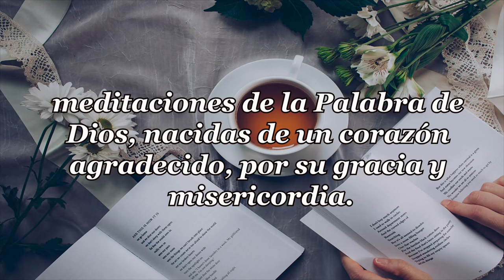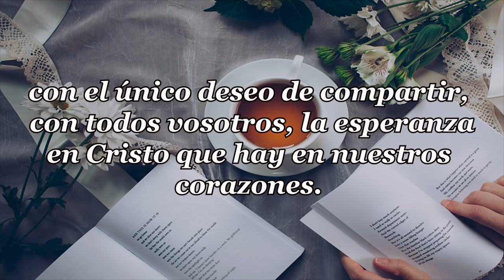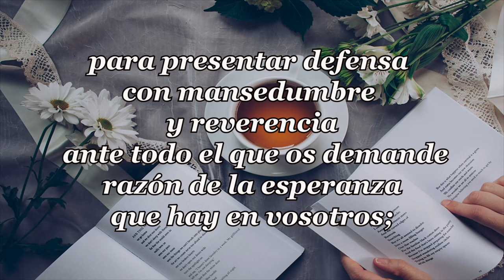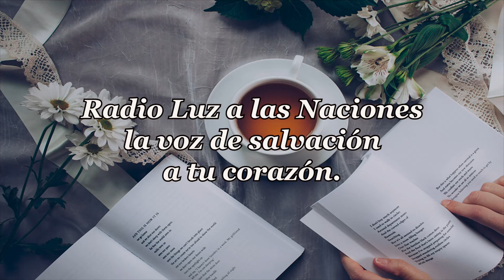534-LEVÁNTATE Y PERDONA